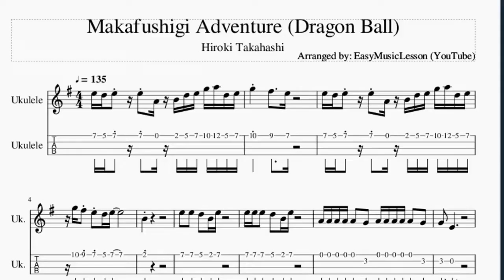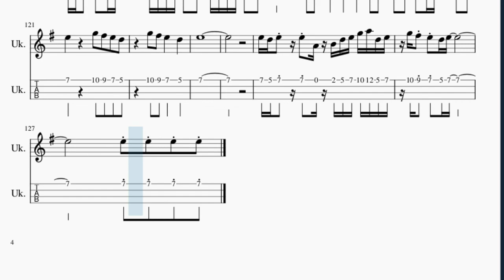Ukulele Tab: How to play Makafushigi Adventure (Dragon Ball) by Hiroki Takahashi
Here is a sheet music/tab video on the song Makafushigi Adventure (Dragon Ball) by Hiroki Takahashi on the ukulele. A ukulele tab arrangement which is transposed to notes that are easily played by ukulele, for the song Makafushigi Adventure (Dragon Ball) by Hiroki Takahashi.

EasyMusicLesson2 teaches you to play the your favorite instrument, through well-arranged sheet music so that you too can learn how to play Makafushigi Adventure (Dragon Ball) by Hiroki Takahashi on the ukulele as fast as you can. A ukulele tab with backing tracks to help your play the song better.

Chords of Ukulele arrangement:
F Min   Db Maj   Eb Maj   F Min   F Min   F Min   Db Maj   C Min
Bb Maj   C Maj   F Min   F Min   Bb Min   F Min   F Min   F Min
Bb Maj   C Sus 4   C Maj   Db Maj   C Min   F Min   Db Maj
Eb Maj   F Min   F Min   F Min   Bb Maj   F Min   Bb Maj   C Min
Db Maj   Db Maj   C Sus 4   C Maj   F Min   Bb Maj   F Min
Bb Maj   C Min   Db Maj   Bb Min   B Dim   C Sus 4   C Maj
Ab Maj   C Min   F Maj   Bb Min   Eb Maj   Ab Maj   C Min   Bb Min
C Min   F Min   F Min   F Min   F Min   Bb Min   F Min   F Min
F Min   Bb Maj   C Sus 4   C Maj   Db Maj   C Min   F Min   Db Maj
Eb Maj   F Min   F Min   F Min 7   Ab Maj   Ab Maj   Ab Min
F Min   F Min   F Min   Db Maj   Db Maj   C Sus 4   C Sus 4
C Sus 4   C Sus 4   C Sus 4   C Sus 4   C Sus 4   C Maj   C Maj
C Maj   C Maj   C Maj   F Min   Bb Maj   F Min   Bb Maj   C Min
Eb Maj   F Min   F Min   F Min   F Min   Bb Min   F Min   F Min
Eb Maj   F Min   Db Maj   Eb Maj   F Min   F Min   F Min   Db Maj
C Min   F Min

Melody notes of Ukulele:
F5 Eb5 F5 F5 Bb4 C5 Eb5 F5 Ab5 Bb5 Eb5 F5
Ab5 G5 F5 Eb5 F5
C5
F5 F5 Eb5 C5 F5
F5 F5 F5 Eb5 C5 F5
Bb4 Bb4 Bb4 Bb4 Bb4 Ab4 Bb4 Bb4 Bb4 Bb4 Bb4 Ab4
Ab4 F4
F5   F5   F5 Eb5 C5
Eb5 C5 Eb5 C5 F5   C5 Eb5
F5     Ab5 G5 F5 Eb5
Ab5 G5 F5   Eb5
F5
Bb4 C5 Eb5 Ab5 F5
F4 C5 C5 C5   C5 C5 C5
Ab4 Bb4 Bb4 Bb4 C5 Bb4 Ab4
Bb4 Bb4 Bb4 Ab4 Bb4 C5 Ab4
Db5 Db5 Db5 Db5 Db5 Db5 Db5 Db5
Db5 Db5 Eb5   Db5
Bb4 Bb4 Bb4 Ab4 Bb4
Bb4   Ab4 Bb4 C5   C5 Eb5
F5 E5
G5
Eb5   C5   Eb5   Ab5
G5 G5 F5 Eb5 Eb5
F5 F5 F5 F5 F5   Eb5   C5
C5 Db5 Db5 C5 Bb4
F5 F5 F5 F5 F5   G5   F5
G5 Eb5 C5   G5 F5
F5
Ab4 F4
F5
F5 F5
Eb5   Ab5   F5   Eb5 Db5
Eb5 Ab5 F5 Db5 Eb5
Eb5 Ab5 Bb5 Gb5 Ab5 Ab4 Eb5
D5     Bb4 C5   F4
D5 Bb4 C5 F4 D5 Bb4 C5 F4
F5 F5
F5 Eb5 F5 Eb5 C5 F5 Eb5 F5 Eb5 C5
E5